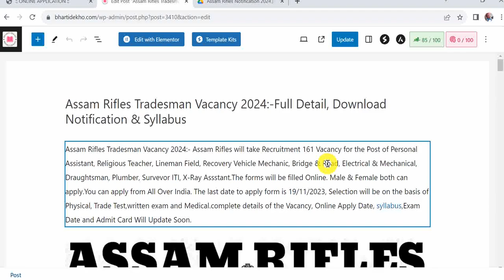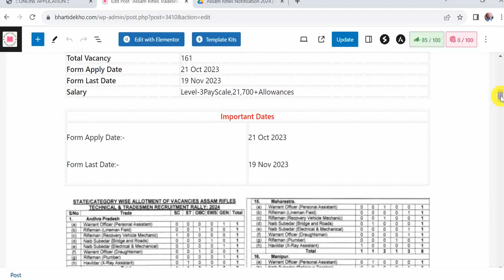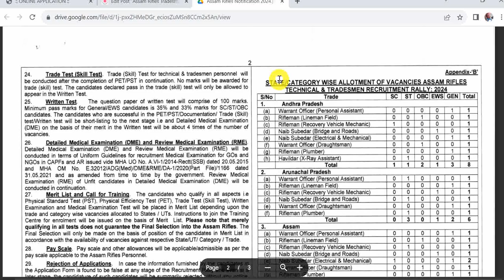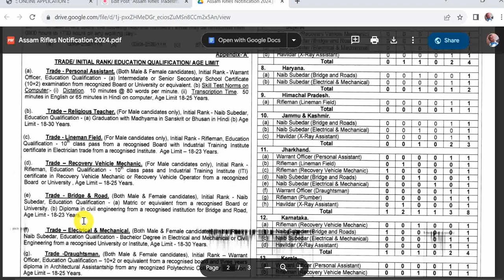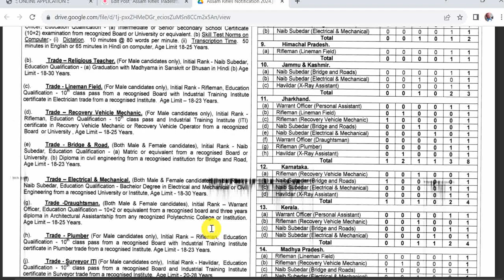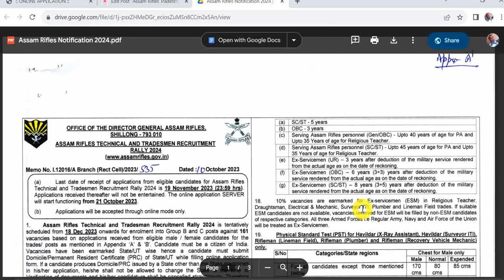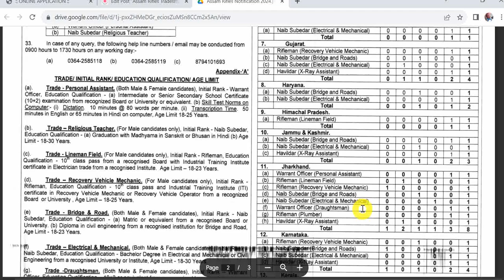Assam Rifles Tradesman vacancy 2024 |Assam Rifles Tradesman Education qualification 2024 |AR Vacancy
Hello Friends mere youtube channel ‘Extra Knowledge In Hindi’ M apka Swagt Hai mere es Video m apko Assam Rifles Tradesman vacancy 2024,Assam Rifles Tradesman Education qualification 2024,AR Vacancy 2024,Ki information Milegi to Please Video Last Tak Dekhiyega.